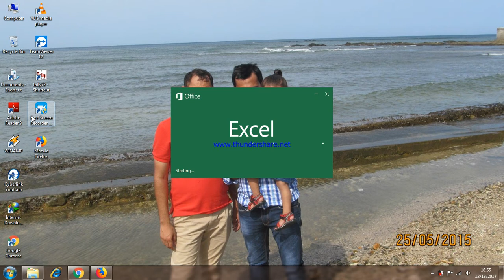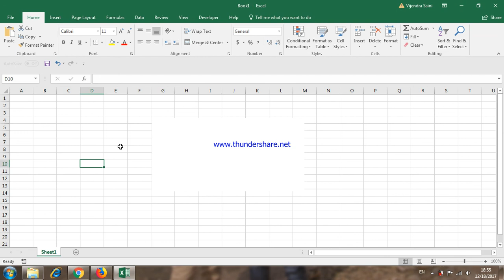How to remove outline of text box in excel sheet